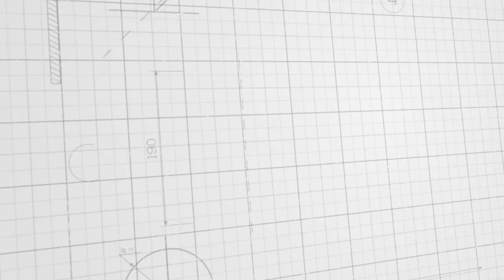Tiger Skin Granite Countertops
The Tiger Skin Granite Countertops belongs to famous Chinese granite countertops products. That includes different colors stone materials. Like as there with Tiger Skin Red Grantie Countertops, and Tiger skin yellow granite, tiger skin white granite,etc. All those materials are suitable for produce stone countertops products.

Xiamen Kungfu Stone with own stone countertops workshop,that always can make sure the products qualit and with long time after sold service.